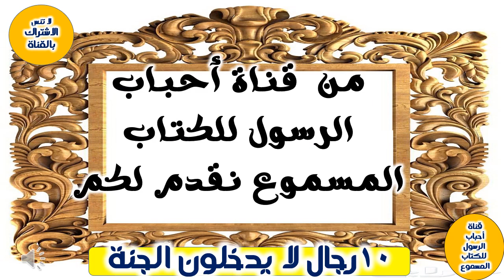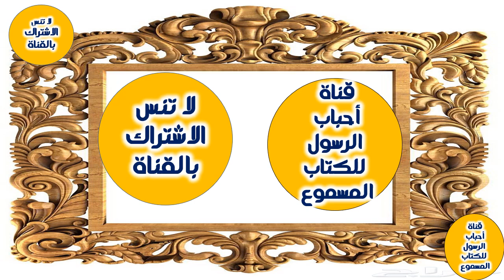10 أشخاص من المسلمين لا يدخلون الجنة أبدًا ! ولهم عذب أليم ! أحذر أن تكون منهم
تقدم لكم كتاب 10 أشخاص من المسلمين لا يدخلون الجنة أبدًا ! ولهم عذب أليم ! أحذر أن تكون منهم
=عشرة رجال لا يدخلون الجنة - افضل كيف
=رجال لا يدخلون الجنّة | صفات قد لا يعلمها الملايين، ونساء يغفلن
= عشرة رجال لا يدخلون الجنة - فى الخبر
= عشرة لا يدخلون الجنة... - المخلصون لله قلة فلنكن منهم
= ثلاثةٌ لا يدخلون الجنَّةَ أبدًا.. وحديث: من قال: لا إله إلا الله دخل الجنة
= من هم العشرة رجال الذين لا يدخلون الجنة؟
= عاجل 10رجال لا يدخلون الجنة أبداً احذر ان تكون منهم ‼️ ‼️
==  رجال من المسلمين مطرودين من رحمه الله ولا يدخلون الجنة أبدًا ! ولهم عذب أليم ! أحذر أن تكون منهم
==  10نساء مطرودات من رحمة الله ولا يدخلن الجنة أبدًا ! ولهم عذب أليم ! احذري أن تكوني منهم
= =أسماء بنات مكروهة بالاسلام فهل اسمك بينها!! ستتفاجأ كم هي منتشرة بين المسلمين!!
==  رجال لا يدخلون الجنه!ويلعنهم الله ويغضب عليهم !ولهم عذاب اليم!احذر ان تكون منهم!!
==  أنواع من النساء لا تتزوج منهم ابداً وأهرب فورا ! أحذرو منهم ..!!
=-==- في هذا الفيديو، ستجد مجموعة من المعلومات القيمة حول الشروط التي تحول دون دخول بعض الرجال والنساء الجنة. سيتم تفسير ثلاثة أنواع من الأشخاص الذين لا يتمكنون من دخول الجنة ولن يكونوا من أهلها. ستتعلم عن الصفات والأفعال التي تثبطها عن الدخول إلى الجنة.
سيتم تسليط الضوء على النساء اللاتي يجب على الرجال ألا يتزوجوا منهن، وسيتم شرح السلوك والصفات التي تمنعهن من دخول الجنة. ستتعرف أيضًا على الرجال الذين يجب على النساء ألا تتزوج منهم بناءً على سلوكهم وأعمالهم.
سيتم توضيح ثلاثة أنواع من الأشخاص الذين لا ينظر الله إليهم، وسيتم استعراض المعاصي والأفعال التي تحول دون نظرة الله إلى هؤلاء الأشخاص.
بالإضافة إلى ذلك، ستتعرف على المبشرين بالجنة والأشخاص الذين يتمتعون بمكانة خاصة في الجنة. ستتعلم عن الصفات والأعمال التي تؤهلهم للدخول إلى الجنة والتمتع بنعيمها.
هذا الفيديو يقدم معلومات قيمة وشاملة حول موضوع دخول الجنة ومنع البعض من دخولها. سيساعدك هذا الفيديو على فهم الشروط والمعايير التي يجب تحقيقها للوصول إلى الجنة، وسيوجهك في اتخاذ القرارات الصحيحة واتباع السلوك الصالح لتحقيق هدفك في الحياة الدنيا والآخرة.
== التقوى والورع
الإيمان والأعمال الصالحة
محبة الله ورسوله
التوبة والاستغفار
السعي إلى الجنة
الابتعاد عن المعاصي
التمسك بالقرآن والسنة
المتكبرون، المشاغبون، المتكاسلون، المتكلمون بالباطل، المعتدين، المخادعون، المتسلطون، المتساهلون، المتجاوزون، القلوب المظلمة، المتنافقون، المتهاونون، المتكاسلون، الأخلاق المنحرفة، المحافظون، الظلم.
10#_رجال_لا_يدخلون_الجنة
10#_رجال_لا_يدخلون_الجنة